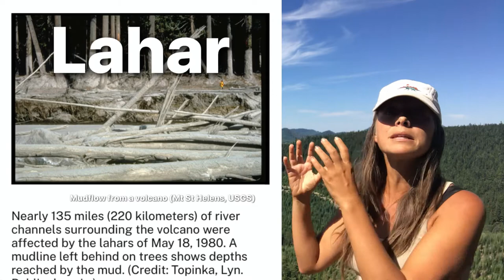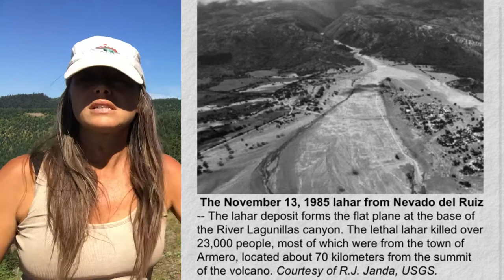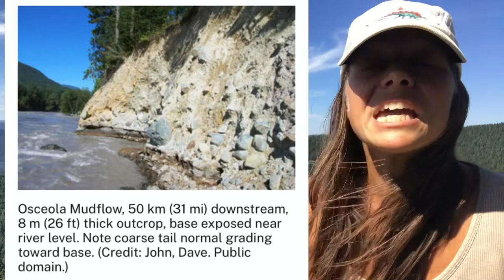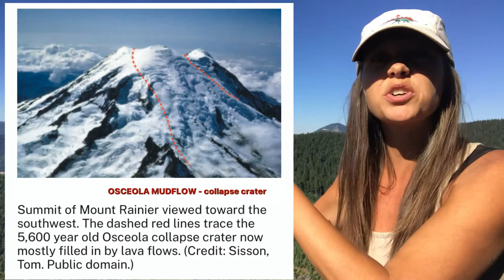What Happens to TACOMA when the VOLCANO ERUPTS !?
Let’s Go Geo
LAHARS, TACOMA & NEVADO DEL RUIZ

Lahars are violent mudflows / debris flows that often result from a volcanic eruption. The eruptions can trigger the mass movement of large amounts of material, including the meltwater from glaciers which mixes with the rocks and mud and trees and any other debris encountered on the Sy down the volcanic slope, accompanying the flows of lava. Such mudflows can move at very rapid speeds, exceeding 50 mph! As the debris rapidly flows down the slope of the volcano or mountain it fills the river valleys that radiate from the mountain, choking the rivers and flooding nearby towns. Mudflows are much more dangerous than would be a flood of water alone because of all of this debris picked up along the way. These are capable of moving trees and giant boulders long distances, which takes tremendous power. Such features in the rock record would indicate a powerful force required to mobilize such large objects. And the rock record does record such past events. Lahars have been found and studied by geologists in many locations around modern and past volcanoes. Mt Rainier, Mt St Helens, Mt Adams, Mt Baker, Glacier Peak, Mt Shasta and the volcanoes of the PNW Cascade volcano chain are all capable of producing lahars and have done so in the past. The mudflows are found in cutbacks and under valleys along the rivers that flow from the volcanoes, telling a story of past eruptions and future lahars. The town of Armero, Columbia was devastated by a massive lahar after a nearby volcano erupted in the 1980s, killing thousands. But this town was sitting right on top of several other mudflows from the past! Today, Tacoma and surrounding communities similarly sit on top of past lahar flows, telling us what Mt Rainier and the other Cascade volcanoes are capable of. When it comes to an eruption, the lahars will pose a greater threat to these communities than ash or lava. And the risk of lahars is even something to monitor when the volcano is not erupting. And event that triggers movement on the mountain, like an earthquake or glacial melt, has the capability of producing debris flows and posing a threat to anyone along the nearby river valleys.

REFERENCES

Image of 11,000 year old lahar deposits in Columbia came from this article:
Figure 18 in Vargas, C.A.; Mann. P.; and Borrero, C. (2011) Field guides for excursions to the Nevado del Ruiz Volcano and to the Romeral Fault System (Colombia), in the frame of the Neotectonics of arc-continent collision concepts, Earth Sciences Research Journal, Volume 15, Number 1, pages 47-74, excursion stop 6.